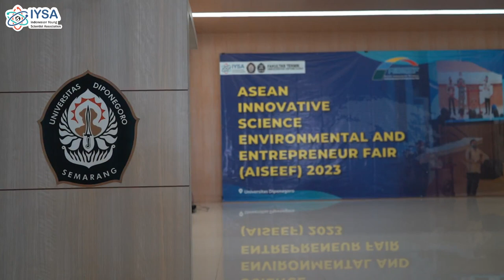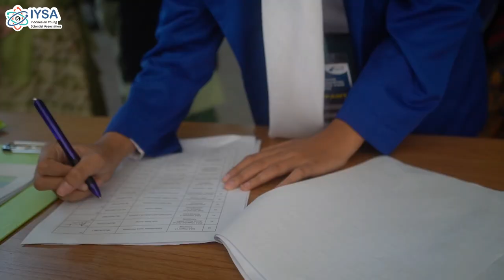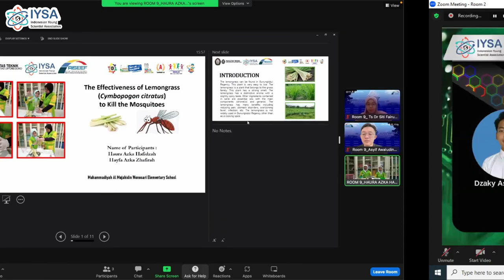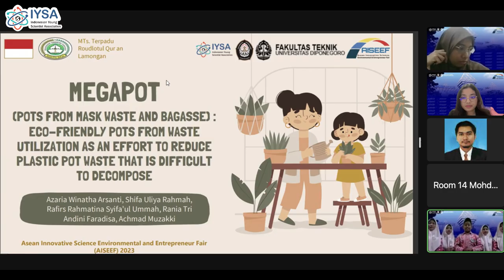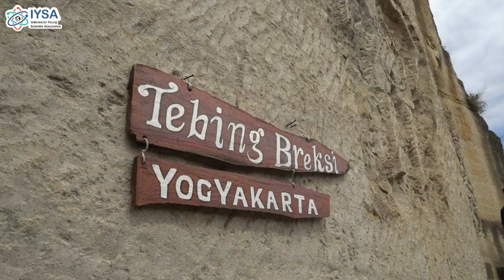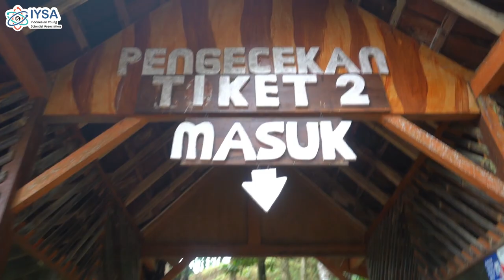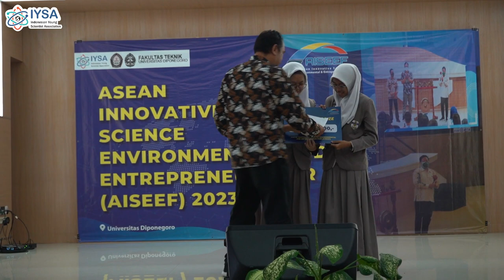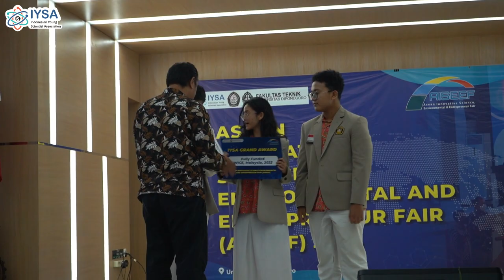WATCH NOW! AFTER MOVIE AISEEF 2023 🔥🔥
ASEAN INNOVATIVE SCIENCE, ENVIROMENTAL &
ENTREPRENEUR FAIR
AISEEF 2023

Asean Innovative Science, Environmental & Entrepreneur Fair or more known as AISEEF is
one of IYSA’s biggest events. This is proven by many young researchers who participated in
this event. 2023 is the 4th year we have held AISEEF and this year we have 323 teams
participating from 15 countries. 210 teams participated in online competition and 113 teams
participated in offline competition. Several countries participating in AISEEF include
Indonesia, India, Thailand, South Korea, Iran, Malaysia, Vietnam, USA, Bulgaria, Algeria,
Bangladesh, Philippines, Kazakhstan, Macedonia, and Turkey.
Still the same as in 2022, IYSA is again working with the Faculty of Engineering, Diponegoro
University to organize AISEEF. This event was held in a hybrid (online and offline ) manner
for 5 days, and the offline competition was held at Diponegoro University.
The opening ceremony followed by booth set-up for the offline participants and also the online
judging was held on 10 February 2023, and the next day, which means February 11, we
conducted judging for offline participants, there is something new on the 3rd day, normally on
the 3rd day we will hold inventories talk but at the AISEEF event, we replaced it with a sharing
session with alumni of the AISEEF 2022 and also a seminar filled with speakers from India.
And for the 4th day (February 13) we invite the participants who took this excursion to several
places in Yogyakarta such as Tebing Breksi, Heha Sky View, Pinus Pengger and so on. And
don't forget the most awaited day by all participants, the awarding ceremony which we held on
February 14.
Again, there is something special at AISEEF 2023 because we have 4 teams from the
Philippines and India as well that attended this event in Diponegoro University.
And don’t forget we had so many awards that we have given in this event such as :
1. Gold Medal
2. Silver Medal
3. Bronze Medal
4. IYSA Special Award
5. MIICA Special Award
6. MYSO Special Award
7. Engineering Faculty Diponegoro University Special Award
8. Bach Khoa Maths and Science Club Special Award
9. Best Poster
10. Best Booth
11. Best Presentation
12. Best Project